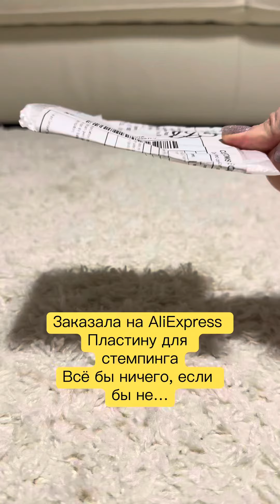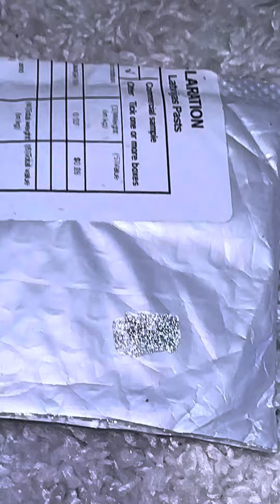Пластина для стемпинга и гель лак с AliExpress